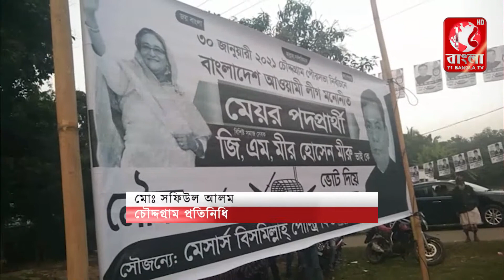চৌদ্দগ্রাম পৌরসভা নির্বাচনকে কেন্দ্র করে আওয়ামীলীগের প্রার্থীকে বিজয়ী করার লক্ষে আলোচনা সভা